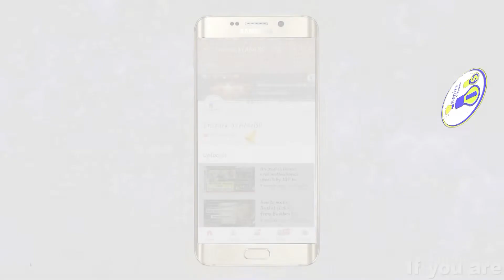Ubho Ubho Khasa cover song - MONGOLIAN HEART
UBHO UBHO KHASA cover song by Resham Tamang - The original song of MONGOLIAN HEART

Song Credit
Original Song : Mongolian Heart
Cover By : Resham Tamang

   Inspire SYANGBO channel always uploads the  inspirational and educational purpose video so, If you are new in this channel please SUBSCRIBE our channel and don’t forget to click on bell icon to get notifications of our  latest videos.

This is the great Motivational & Inspirational video, that will inspire you to learn more in life from everyone. "Anyone doesn't know everything but everyone knows little things that you can learn to become more better in life."